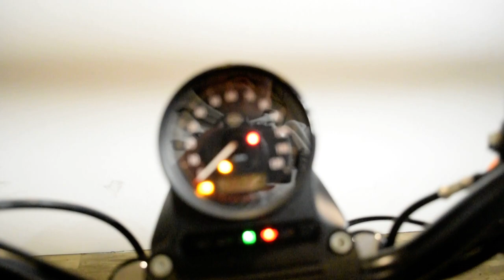2017 Harley-Davidson Iron 883 | Used motorcycle for sale at Monster Powersports, Wauconda, IL